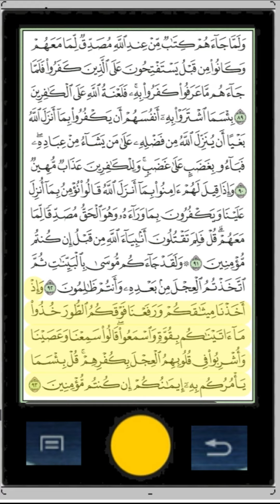V.I 02 Surah Al Baqara P.13